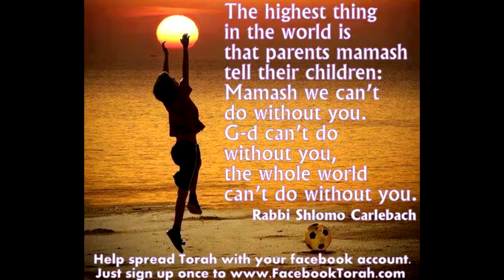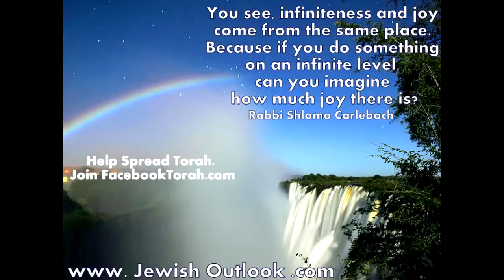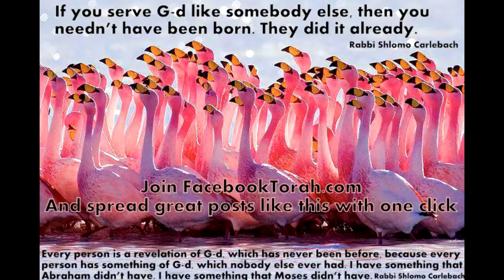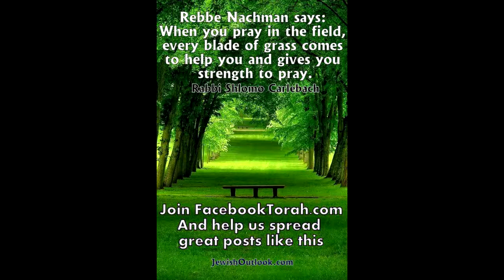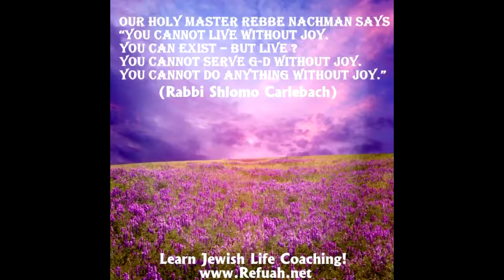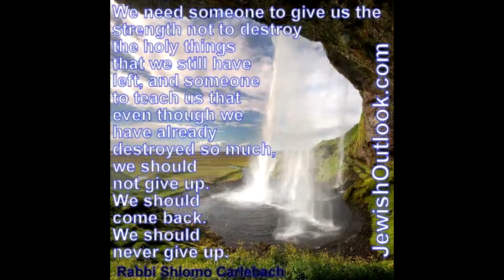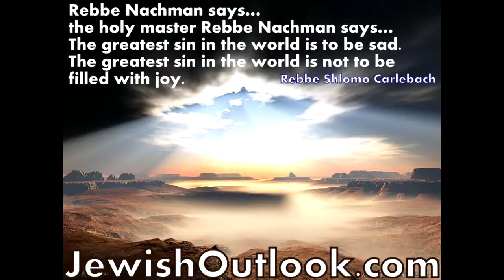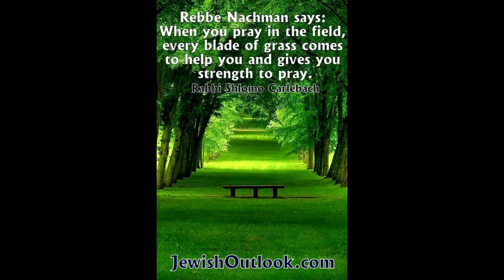Shlomo Carlebach and rabbi yitzchak ginsburgh sep 84 Modiim Dr jay Holder